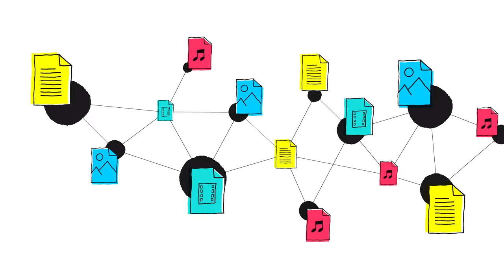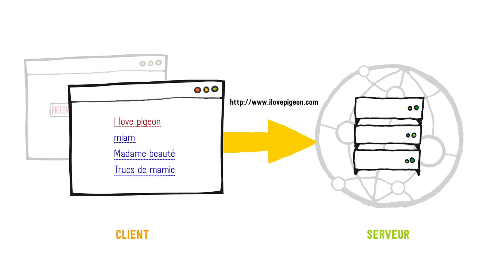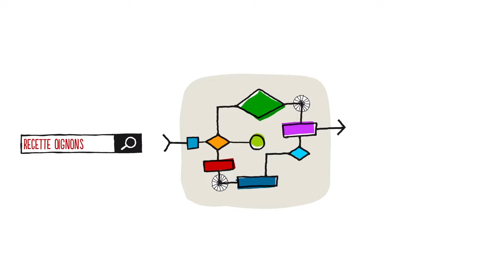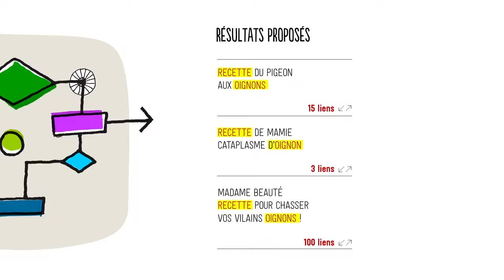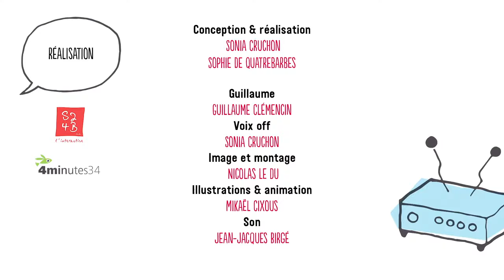Site Internet ou site Web